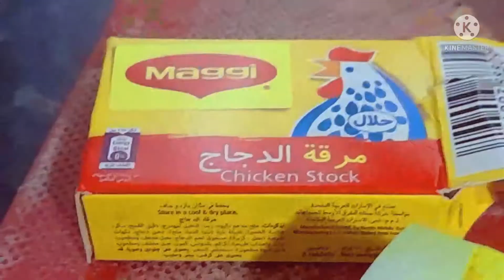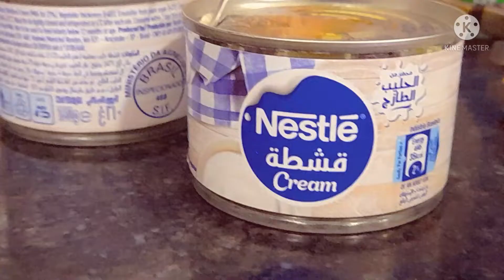Bechamel macarona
my simple recipe